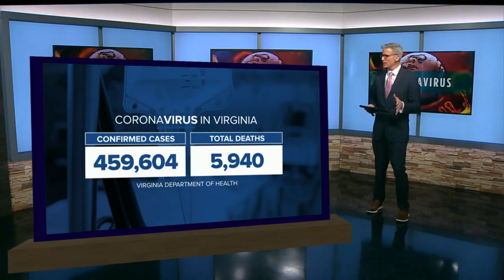COVID-19 in Virginia: 4,000+ new cases reported Thursday, Jan. 21